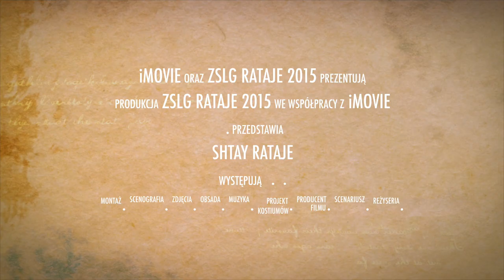Comanius SHTAY - movie trailer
Movie trailer - Comenius SHTAY - Show Artist in You
Soon full version